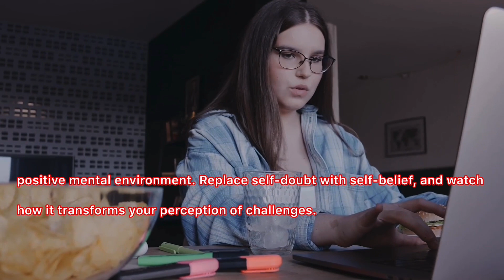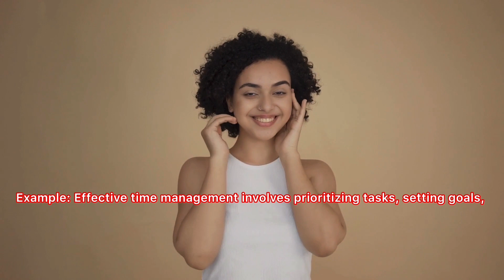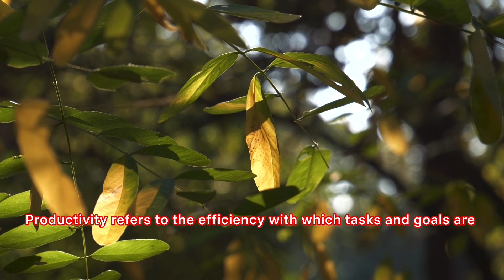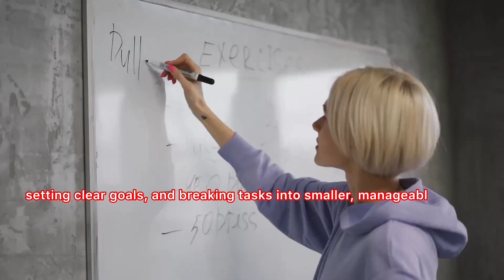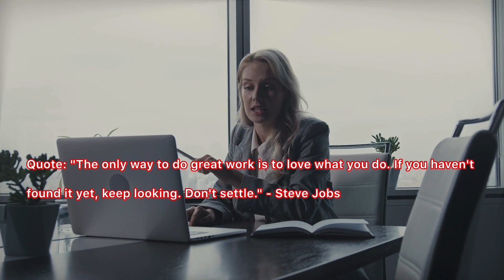5 Things you can control every day 5 चीजें जिन्हें आप हर दिन नियंत्रित कर सकते हैं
5 Things you can control every day   5 चीजें जिन्हें आप हर दिन नियंत्रित कर सकते हैं

Each day presents a chance to wield influence over your mindset, cultivate meaningful connections, prioritize your well-being, efficiently manage your time, and dedicate effort towards realizing your aspirations. Embrace these daily opportunities to shape your life with intention and purpose#dailyempowerment selfmastery "